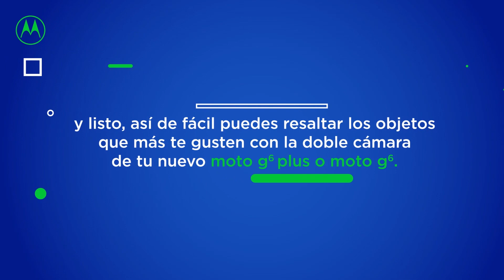MotoTips ¿Cómo tomar fotos desde mi smarphone utilizando el foco selectivo?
MotoG6 Aprende a tomar fotos con tu Motorola utilizando la función de foco selectivo.